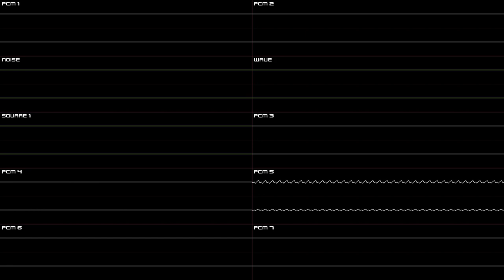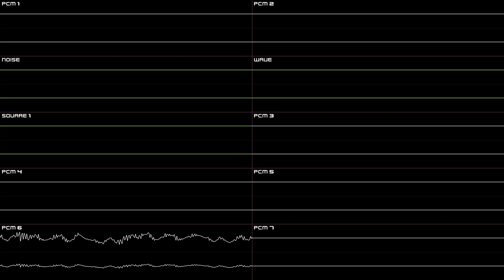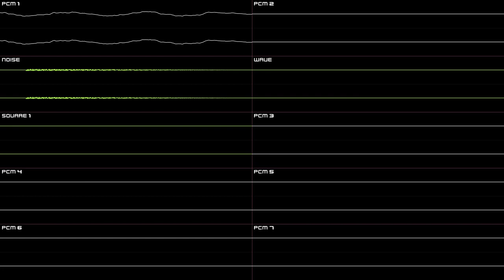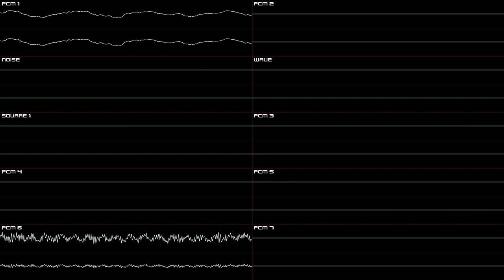Sonic Advance 3 (GBA) - Altar Emerald - Oscilloscope Deconstruction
When you reach the summit that is holy 😮

00:00 - PCM 3 only
01:00 - PCM 4 & 5 only
01:55 - PCM 6, 7 & Square 1 only
02:49 - PCM 1, 2, Noise & Wave
03:42 - PCM 3 & 4
04:37 - PCM 6 & 7
05:31 - PCM 5 & Square 1 (All Channels)